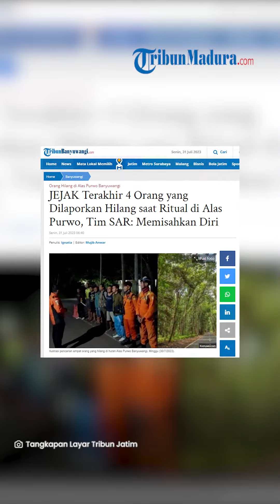HEBOH! 4 ORANG DILAPORKAN HILANG saat Ritual di Alas Purwo Banyuwangi, Inilah Jejak Terakhirnya!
TRIBUN-MADURA.COM - Berikut jejak terakhir empat orang yang dilaporkan hilang di hutan Alas Purwo, Kabupaten Banyuwangi.

Empat orang dilaporkan tersesat atau hilang di hutan Alas Purwo, Kabupaten Banyuwangi, Minggu (30/7/2023).

Koordinator Pos Basarnas Banyuwangi Wahyu Setya Budi menjelaskan, keempat orang yang hilang adalah AP, EG, DD, dan JN.

Mereka merupakan warga Desa Bubug, Kecamatan Rogojampi, Kabupaten Banyuwangi.

Keempat orang itu, kata Wahyu, berangkat ke Alas Purwo pada Sabtu (29/7/2023) siang.

Mereka berangkat dengan beberapa orang lain dalam satu rombongan.

Rombongan itu dikabarkan hendak menuju goa padepokan di Alas Purwo.

Mereka berniat menggelar doa bersama di sana.

"Esok harinya, sekitar pukul 13.00 WIB, empat korban terpencar dari rombongan untuk mencari air," kata Wahyu.

Setelahnya, keempat orang tersebut sudah hilang kontak dengan rombongan lain.

Kemungkinan besar mereka tersesat dan tak bisa kembali ke lokasi saat mereka terakhir bersama rombongannya.